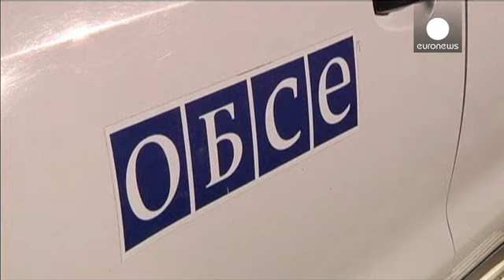إستمرار عملية تبادل الأسرى بين الجيش الأوكراني والانفصاليين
وفق الخطة التي سبق وأن أعلن عنها الرئيس الأوكراني بترو بوروشينكو تبادل الجيش النظامي الأوكراني والانفصاليون الموالون لروسيا ثمانية وثلاثين أسيرا قرب منطقة دونيتسك الحدودية. ومن المقرر أن يفرج الطرفان المتنازعان على المزيد من الأسرى حيث ينتظر الإفراج عن خمسمائة أسير أوكراني في شرق البلاد قبل حلول هذا الأسبوع. عمليات تبادل الأسرى بدأت الجمعة، مفاوض الحكومة الأوكرانية في هذا الملف أعرب عن أمله في طي صفحة الحرب حيث قال: " إننا بحاجة للبدء في تبادل الكلمات الطيبة مع بعضنا البعض، المسألة هامة للغاية و…